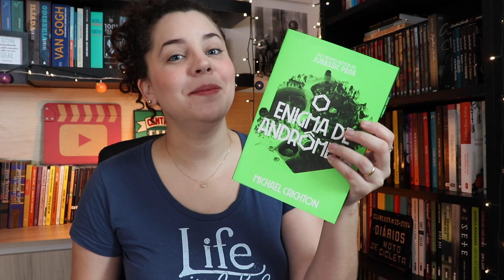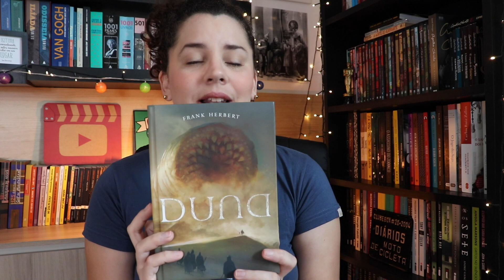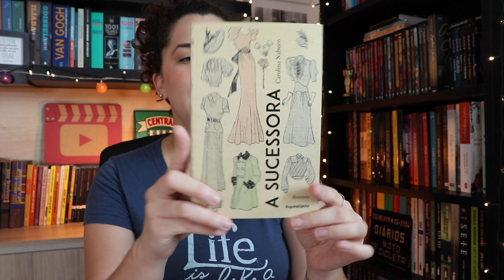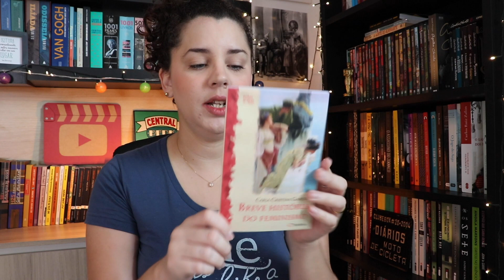OFERTAS NA AMAZON, LIVRO GRÁTIS E UNBOXING | BOOK ADDICT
Unboxing da semana do consumidor + dicas de ofertas na Amazon! 📚🙌🏻

⬇️ EDITORA ALEPH: COMPRE 4, PAGUE 3
(catálogo completo)

⬇️ DICAS DA ALEPH
🔸 Flores para Algernon [R$ 30,90]
🔸 O homem do castelo alto [R$ 25,90]
🔸 Sonhos elétricos [R$ 28,90]
🔸 Poeira lunar [R$ 22,90]
🔸 O enigma de Andrômeda [R$ 25,90]
🔸 Jurassic Park, livro [R$ 43,30]
🔸 Jurassic Park, box [R$ 76,90]
🔸 Planeta dos macacos [R$ 28,90]
🔸 Os despossuídos [R$ 25,90]
🔸 A mão esquerda da escuridão [R$ 29,93]
🔸 A história de Joe Shuster [R$ 37,40]
🔸 Duna [R$ 45,90]
🔸 Messias de Duna [R$ 25,90]
🔸 Filhos de Duna [R$ 36,90]
🔸 Solaris [R$ 41,90]
🔸 Neuromancer [R$ 23,90]
🔸 Count zero [R$ 29,90]
🔸 Monalisa overdrive [R$ 27,90]
🔸 O sol desvelado [R$ 32,90]
🔸 Os robôs da alvorada [R$ 35,69]
🔸 Eu, robô [R$ 25,90]
🔸 Pedra no céu [R$ 28,90]

⬇️ LIVROS UNBOXING
🔸 A sucessora [R$ 41,50]
🔸 A mãe de todas as perguntas [R$ 21,20]
🔸 A mulher de trinta anos [R$ 21,90]
🔸 Uma breve história do feminismo [marketplace]

💌 ENDEREÇO:

Eduarda Menezes
CAIXA POSTAL 8137
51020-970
Recife - PE